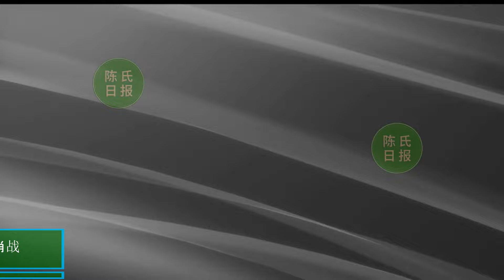【陈氏日报8月4日】肖战vlog 独家盘点曝光！7期视频播放总量破2亿。业内曝光肖战《藏海传》明年二季度首播！肖战 两部爆剧入围32届中国电视金鹰奖！剧组争相拉票#xiaozhan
肖战vlog独家盘点曝光！7期视频播放总量破2亿，顶流巨星身份实锤
业内曝光肖战《藏海传》明年二季度首播！盛赞剧本很棒，肖战可信
肖战两部爆剧入围32届中国电视金鹰奖！剧组争相拉票，非常热门
顶流肖战红透半边天！两部剧入围“金鹰奖”，董事长极力热推肖战